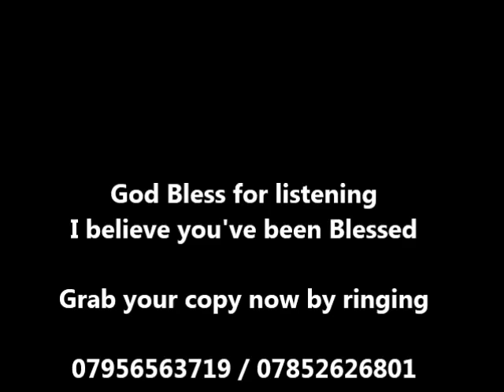Adze Fofor by Graham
Worship Track 10 of Graham's Album (Adze Fofor)